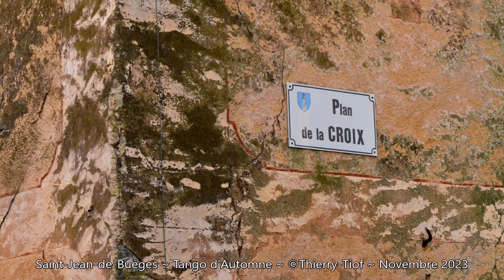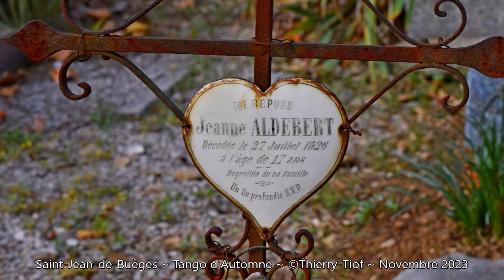Saint-Jean-de-Buèges ~ Tango d'Automne 💕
23° ce Mardi 14 Novembre 2023 à Saint Jean de Buèges, aux confins de l'Hérault et du Gard. Loin des foules, quel bonheur d'arpenter les ruelles du village, d'aller saluer le cimetière fleuri, de marcher sur les chemins le long des vignes et du cours paisible de la Buèges qui prend sa source non loin de là...  Belle semaine à vous tous, à bientôt le Monde.